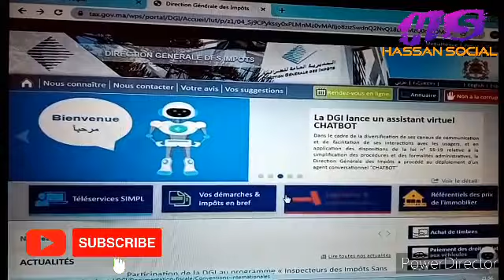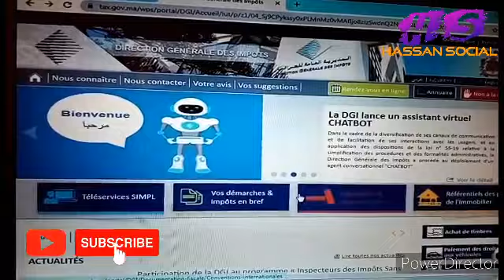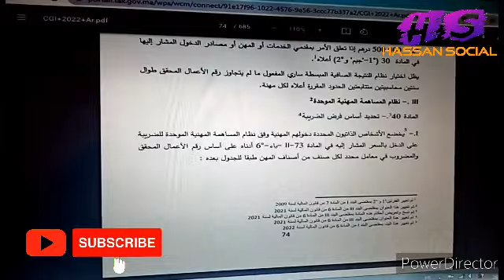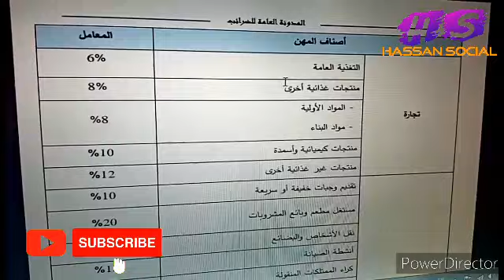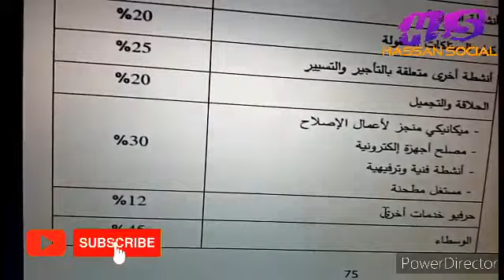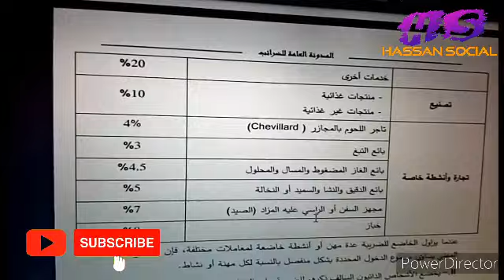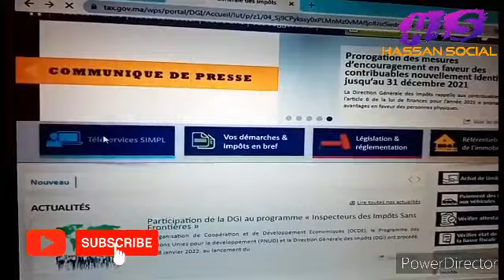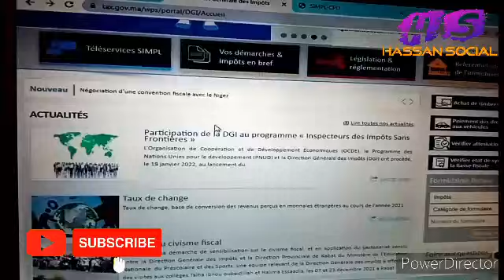✔️ خبر سار هام لاصحاب المساهمة المهنية الموحدة لسنة 2022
شكرا لكم ايها الافاضل
* رابط الموقع من هنا :